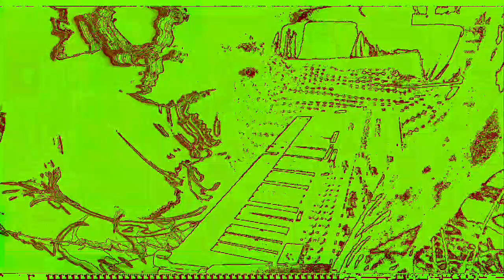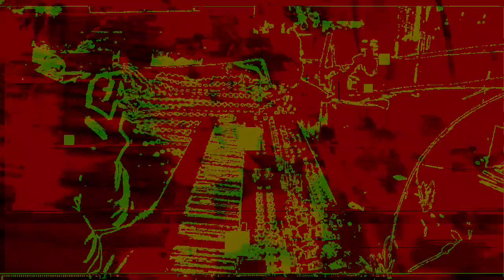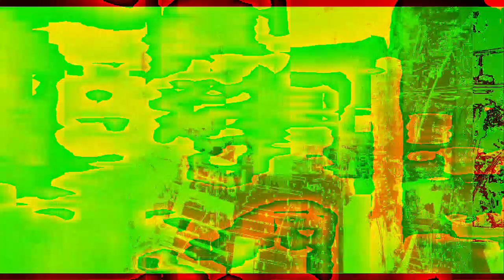Movie 22 12 02 02h24m25s Part of the 12:58 minute long video playlist *Photosensitivity Warning*